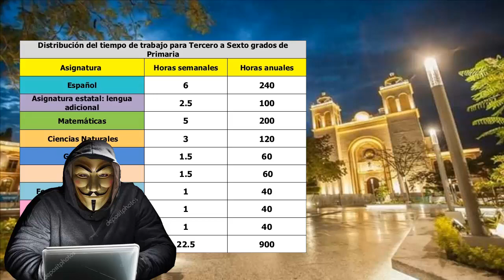Un Pais Sostenible #3 | La Educacion